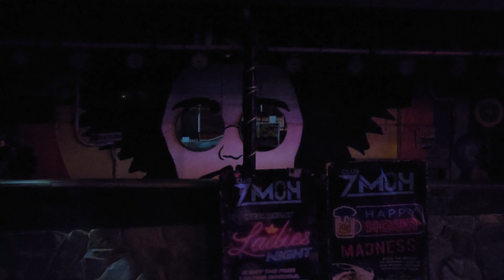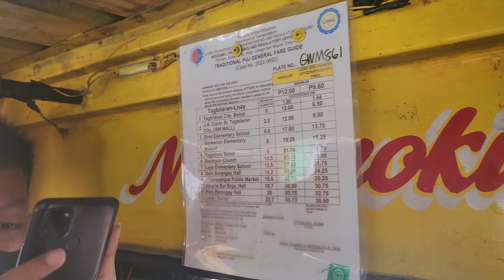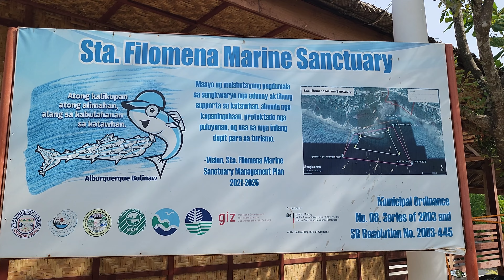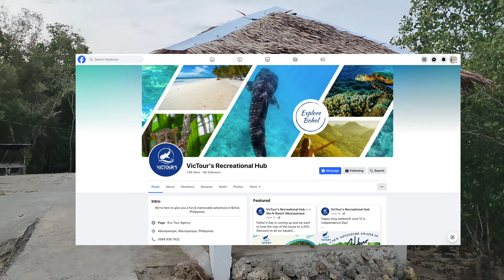Bohol | Hermit Beach Sunset Viewing | Crystal Kayak at Alburquerque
A quick Henann Alona Beach Resort Room tour before checking out! My family already left and I will be staying in Bohol for the next three days to do a backing trip around Bohol.

First destination is the famous sunset viewing spot in Panglao - the Hermit Beach. Too bad it was too cloudy during my visit so I was not lucky to the unset clearly but the it was still a good experience - a very relaxing and peaceful to just chill by the beach.

On the following day, I decided to visit Alburquerque and experience to up and coming tourist destination - the Sta. Fe Beach and its Crystal Kayak! Definitely a must experience! I really had fun doing the Crystal Kayak activity! Kudos to Victours Recreational Hub! Visit and follow their Facebook Page for more activity details

Title: Marlboro Lite
By: Spazz Cardigan